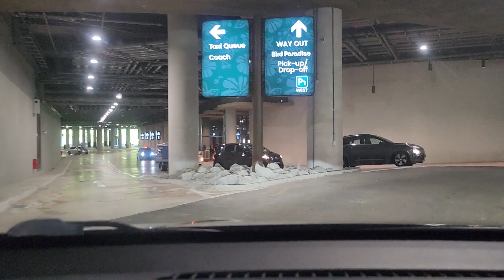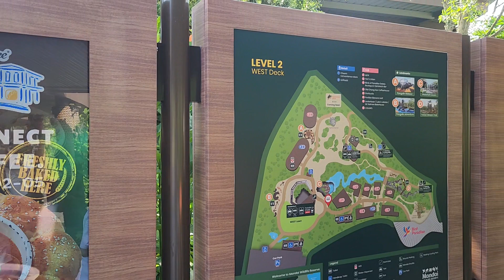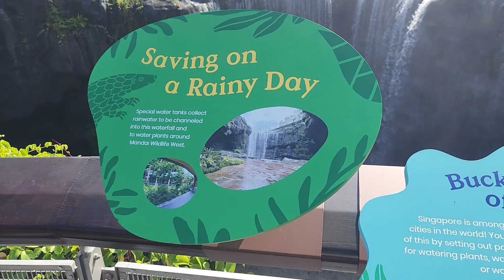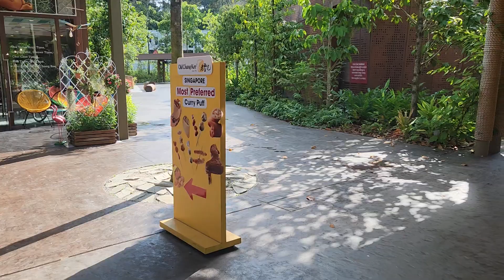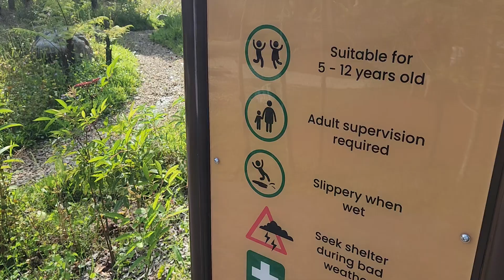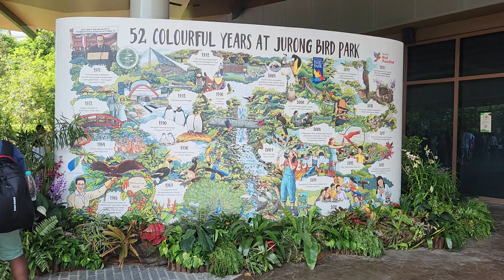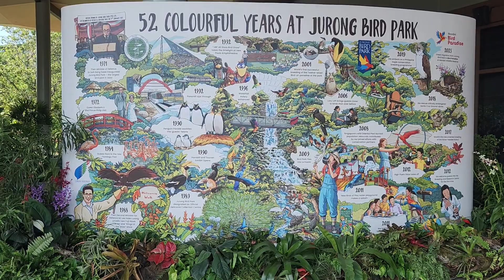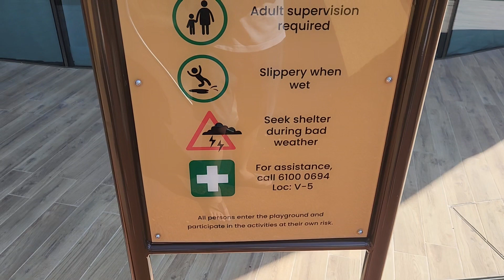Mandai Wildlife West - Panda Walks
Panda goes to Mandai Wildlife West before opening of Bird Paradise